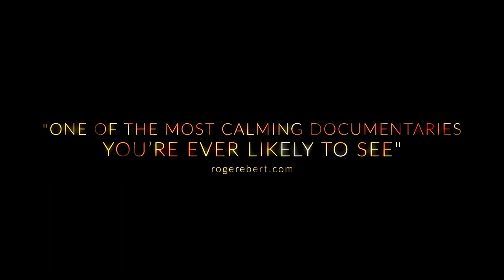'Walk With Me' Trailer - A journey into mindfulness with the Zen Buddhist master Thich Nhat Hanh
Directed by Marc J Francis & Max Pugh, ‘Walk With Me’ is a cinematic and immersive exploration into the world-famous monastery of Zen Buddhist master Thich Nhat Hanh.

As Benedict Cumberbatch’s meditative voice reads extracts from Thich Nhat Hanh’s early journals, the daily routine and rituals of monks and nuns on a quest to develop a deep sense of presence, slowly unfolds across the four seasons.

Filmed over three years and with unprecedented access, this visceral film is an insightful rumination on the pursuit of happiness, and what it means to devote one’s life to mindfulness and living in the present moment – a welcome remedy to the stresses of a world in turmoil.